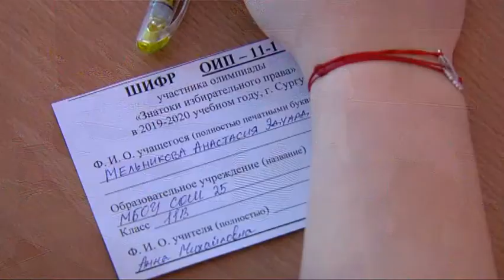Олимпиада по избирательному праву